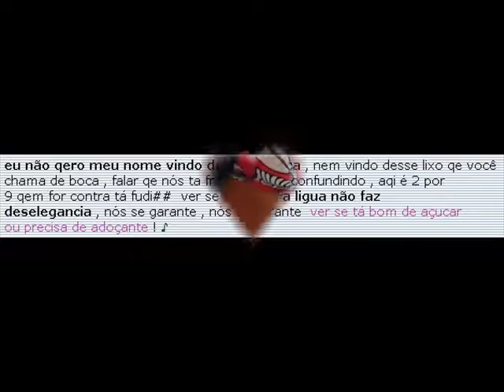Grupo Bom Gosto - A amizade